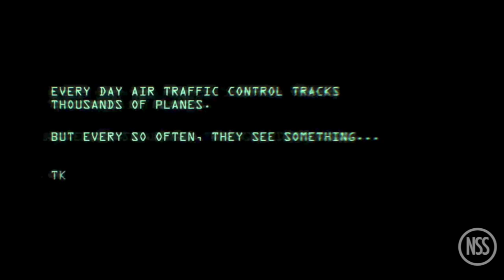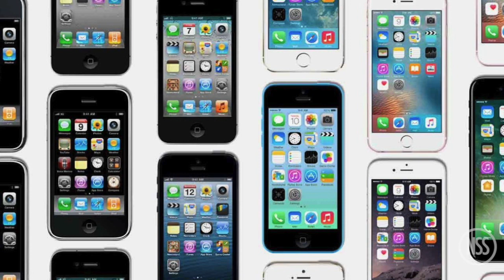Joey Chestnut sets a world record, a hot air balloon crashes: TRR#710